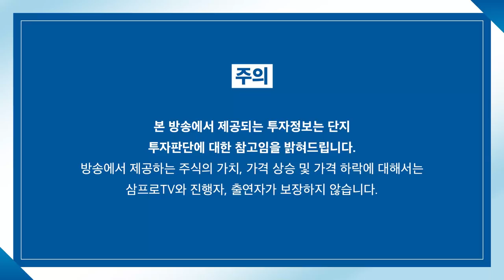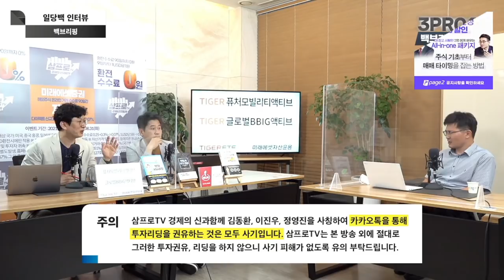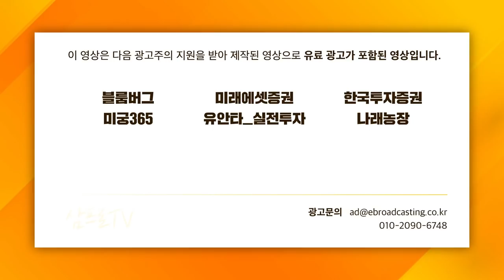[일당백 인터뷰] 삼성 웰스토리 일감 몰아주기 논란 대해부 f. 한겨레신문 김경락 기자